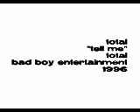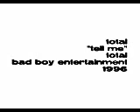Total - Tell Me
◘:]:thisisjust4electricrelaxation:[:◘